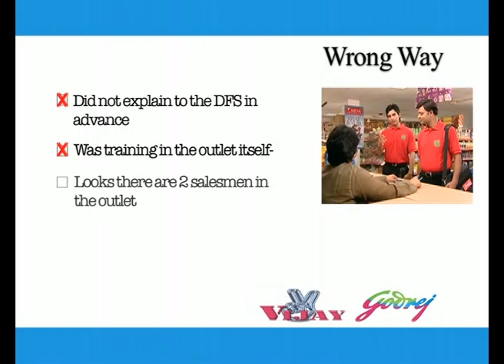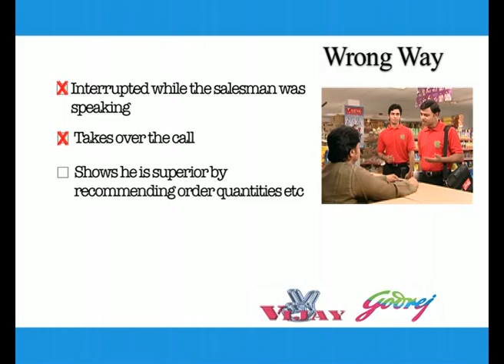VIDEO 06 Driving Rural ASE Tamil